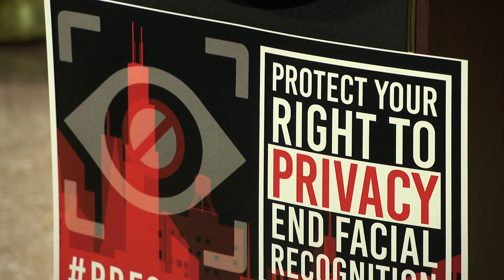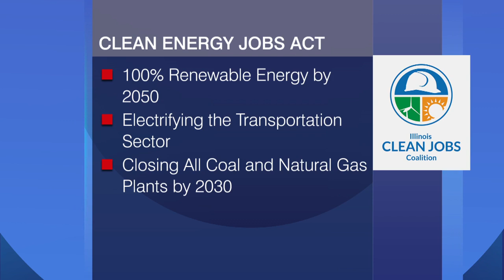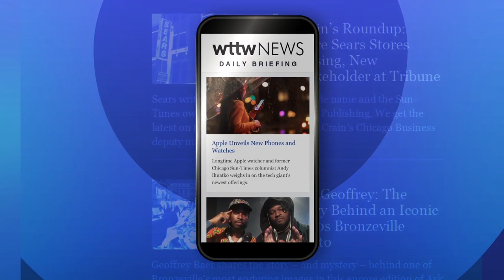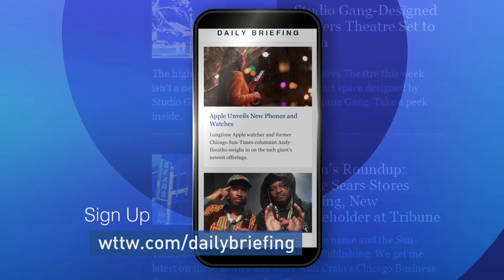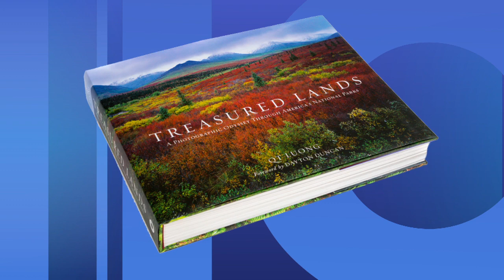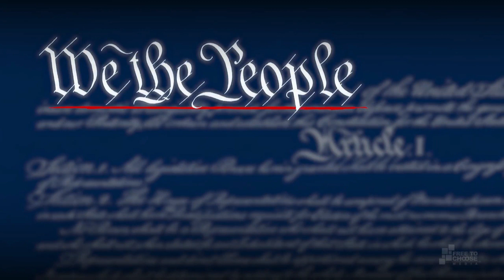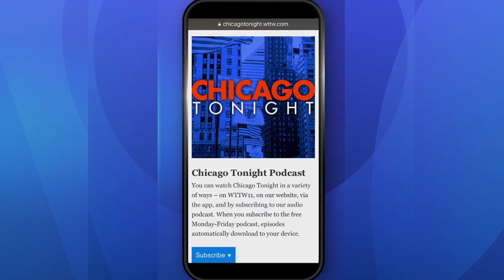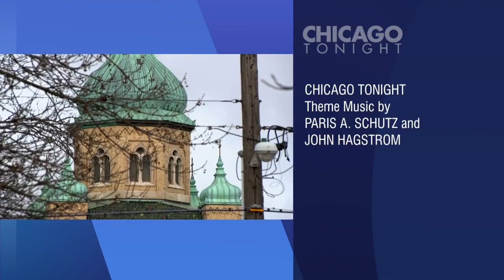Chicago Tonight full episode: February 4, 2020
Evaluating election security in Illinois in the wake of the Iowa caucuses. Previewing the State of the Union. Should Illinois move to 100% renewable energy? And Len Kasper and Jason Benetti talk baseball.